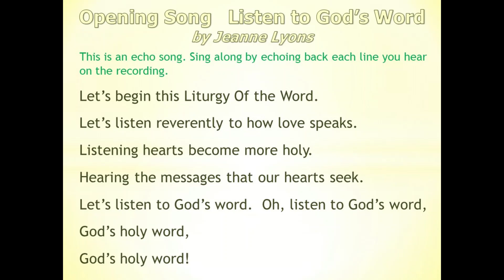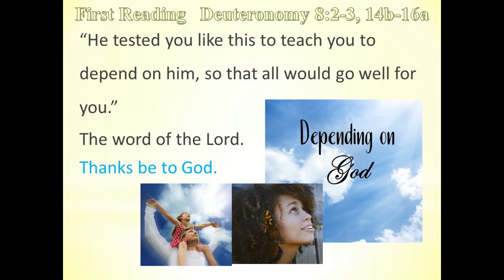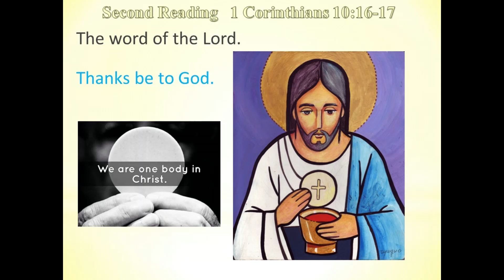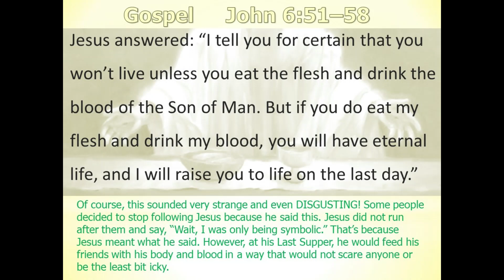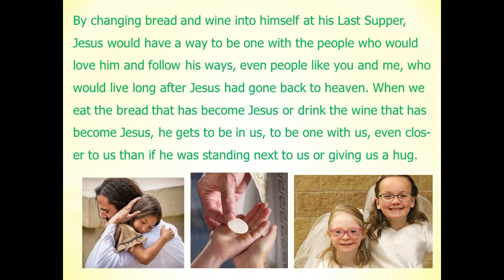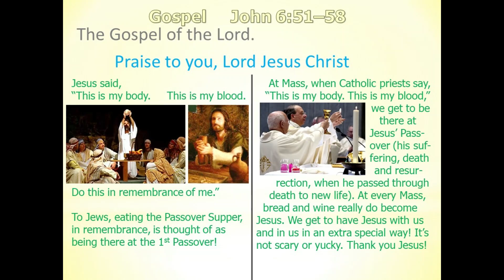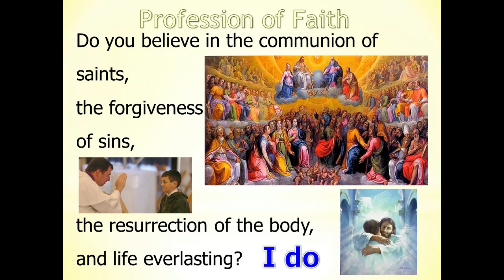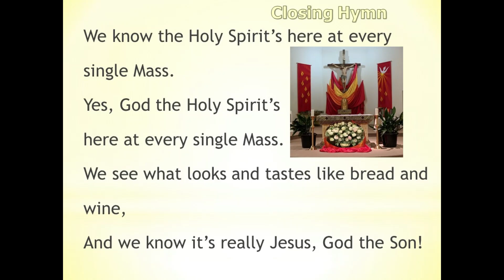FLOW Feast of the Body and Blood of Christ Yr A